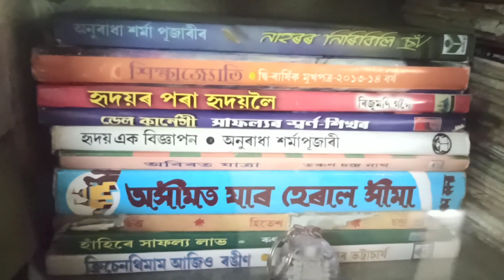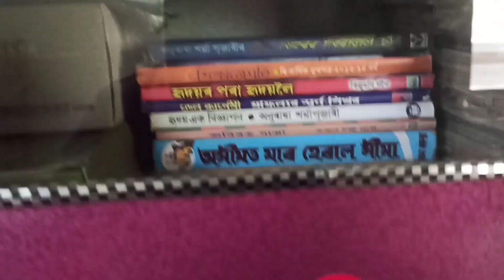Our New Home Tour - Assamese vlog | Ps Aspiring Films ৰ ঘৰ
👆এতিয়াই ডাউনলোড কৰি ৰেজিষ্টাৰ কৰক । ( এইটো লিংক ৰ পৰা ৰেজিষ্টাৰ কৰিলে 30% ৰ পৰা ২০০ টকা লৈকে discount পাব ।

Code - PRITMPH728

My 1st channel - ps aspiring films

your queries-

1.assam type house design
2.home tour
3.better homes and gardens
4.at home near me
5.farm house
6.glass house
7.victorian house
8.house painting
9.home interior
10.beautiful houses
11.modern homes
13.home renovation
14.home center online
15.home designs
16.house decoration
17.assam type house design in guwahati
18.assam type house design plan
19.assamese google
20.house design in assam
21.house tour
22.house paint
23.home style